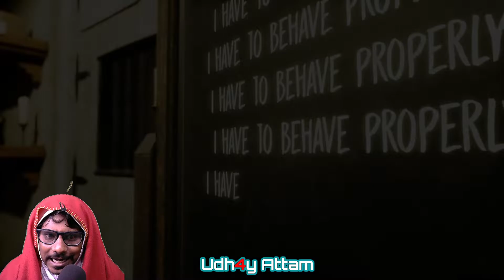EVIL NUN PC | Tamil live GAMEPLAY | ThunduArmy | Udh4y Attam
Thank you jillzone Ayya for comments

This is New game EVIL NUN PC Gamplay

This is Phasmophobia  new tamil horror Solo gameplay live.

Lunch University map Tamil update

I am Udh4y who is regularly started playing and streaming Phasmophobia Tamil live. Phasmophobia live in tamil will be streamed weekly 4 days a day. I also play many random challenges in phasmophobia like phasmophobia solo live (phasmophobia tamil solo live) as well as no evidence challenge, random map solo challenge, High school solo challenge, Asylm solo challenge.

For more phasmophobia tamil gameplay checkout our phasmophobia gameplay tamil playlist

This video about how i tried to find the Bansee in tanglewood street house in Phasmophobia with only starter items in solo. PEI VETTAI #5 Jai phasmophobia Phasmophobia Solo King

We are new players practicing to become good Entertainers of Tamil gaming. We will provide you more and more gaming contents...

Daily live timing 9 pm to 11 pm

Computer Specifications :
Processor: Intel Core i7-6700
Graphics card : MSI Geforce GTX 1060 Gaming (6GB)
Mother board : Gigabyte z170m-d3h
RAM : 16GB DDR5
Cabinet :
28" 4K Monitor: BenQ EL2870U
Headphone : Sony WH-CH700N noise cancelling